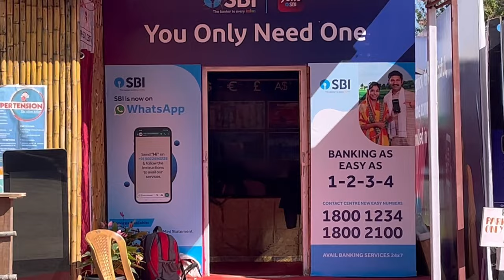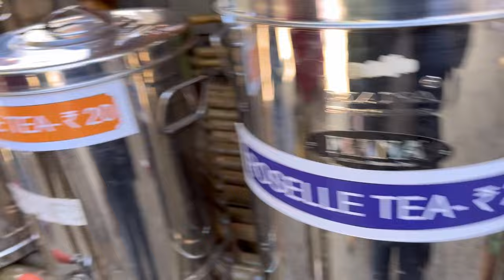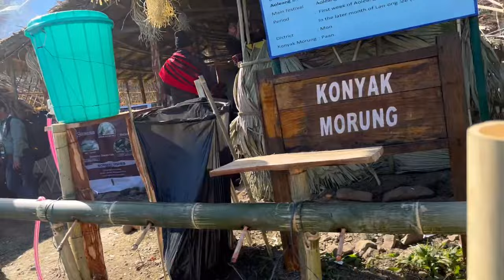Hornbill festival 2023 // Hornbill Festival Opening Day Vlog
The Hornbill Festival 2023 promises vibrant cultural celebrations featuring traditional dances, indigenous music, and ethnic cuisines. Immerse yourself in the rich heritage of Nagaland as tribes showcase their unique customs and craftsmanship. Experience a lively atmosphere filled with colorful attire, spirited performances, and a deep sense of community during this annual cultural extravaganza.

Watch this vlog till the end thank you so much ☺️

mini vlog
hornbill festival
nagaland hornbill festival
hornbill festival nagaland
Kisama festival
Nagaland festival
Hornbill festival vlog
hornbill festival dance
nagaland tourism
Hornbill vlog
nagaland vlog
north east india
Nagalnd vlog
Hornbill vlog 2023
sourav joshi vlogs
#7 sisters of india
seven sisters of india trick
Seven sisters of india
family vlogs